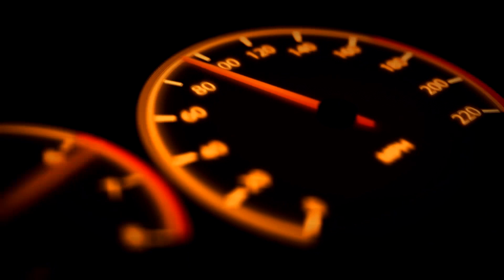Tanjakan Ekstrim Berpasir - Dak Tjakol Reborn Adventure Trail Part-4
Indonesia Adventure Trail, Emang banyak serunya.